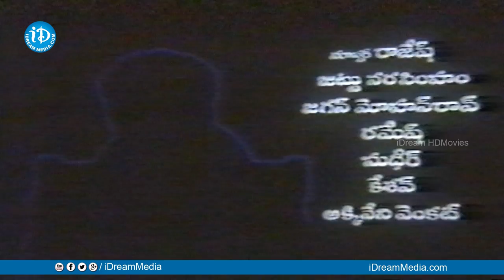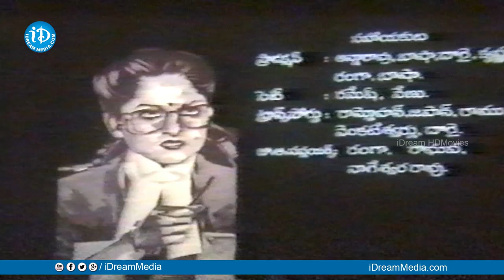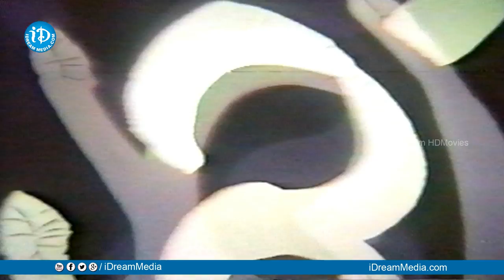Justice Rudrama Full Movie | Jayaprada, Sarat Babu, Naresh | Kurra Rangarao | Raj-Koti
Watch Justice Rudrama Full Movie, Starring Jayaprada, Sarat babu, Naresh, Shanti Priya among Others. Directed by Kurra Rangarao and Produced by Balaram. Music Composed by Raj-Koti.